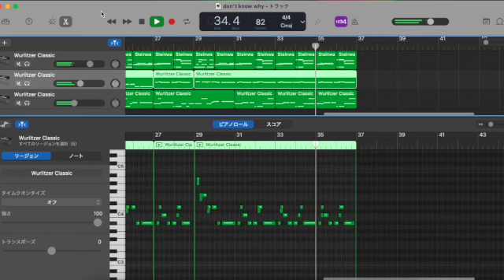Norah Jones "Don't know why" [cover]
ノラ・ジョーンズ「Don't Know Why」
GarageBand
KORG microKEY